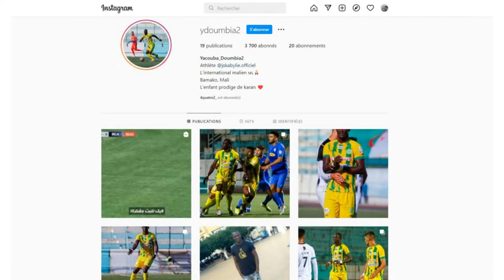[ 4QUATRE2 S2E21 ] à la découverte de Yacouba DOUMBIA international et défenseur de la JS Kabylie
[ 4QUATRE2 S2E21 ] à la découverte du parcours de Yacouba DOUMBIA Yakouza international et défenseur de la JS Kabylie